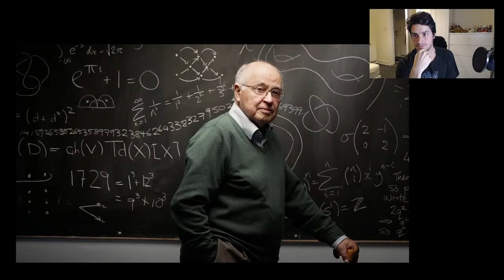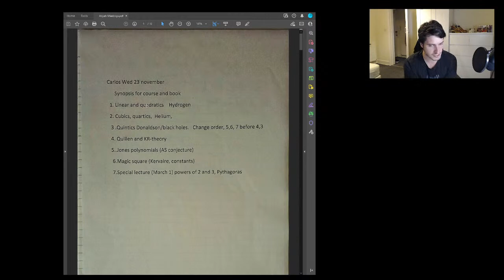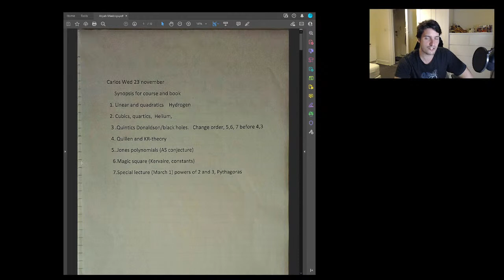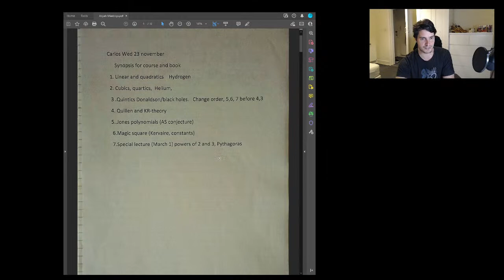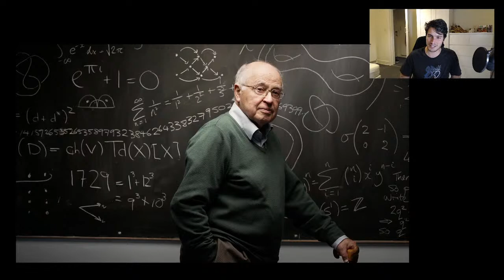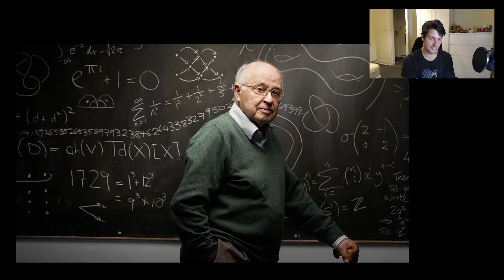A Mathematician's Night Dream | Memories of Sir Michael Atiyah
A recollection of my time as Michael's research assistant during his final years while at the University of Edinburgh.